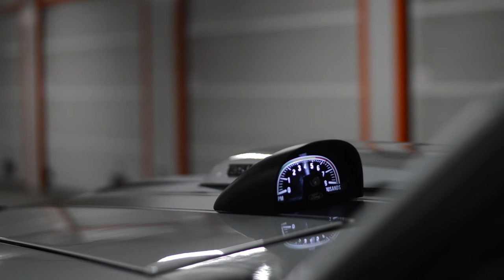TRAILER: Miss. Snow White | Ford Mustang videoshoot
Last week I made a video with this beautiful ford mustang!
Owners instagram: @ken_va